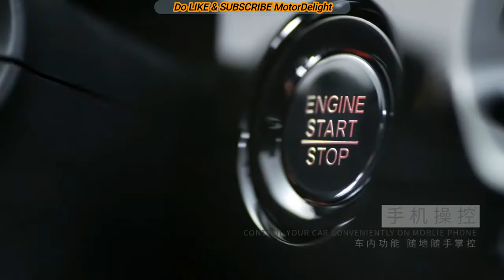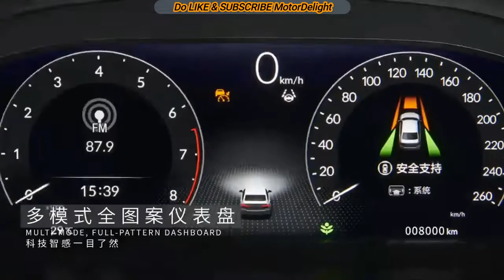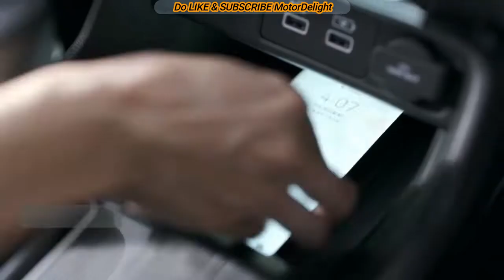All New 2022 Honda Integra | Beautiful Sedan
The 2022 Honda Integra lives again, but buyers in Australia won’t
be able to get their hands on the new model.

Honda will only be offering this particular Integra in China, where
the model is a revised version of the Civic sedan – born from the
need for the Japanese firm's two manufacturing partners to offer
unique vehicles within their respective line-ups.

China requires foreign carmakers to partner with local manufacturers, leading to the Integra being created for GAC Honda – while its
other partner Dongfeng Honda gets the standard Civic.

Honda’s premium US sub-brand Acura recently teased its own
version of the Integra – and while it’s said to also share its
underpinnings with the Civic, the US-market Integra will enjoy a
more modern design.

The Chinese-market version is powered by a 1.5-litre turbocharged four-cylinder petrol engine making either 95kW/180Nm or 136kW/240Nm. Unusually, the powertrain is supplied by Dongfeng Honda.

The company says a six-speed manual transmission will be made available in the future, but for the time being an automatic CVT sends power to the front wheels.

In a video posted to YouTube last month, Acura showed its Integra will also be offered with a six-speed manual when it eventually arrives. But like the Chinese-market Integra, the Acura isn’t expected to be offered in Australia.

𝙈𝙤𝙩𝙤𝙧𝘿𝙚𝙡𝙞𝙜𝙝𝙩 𝙞𝙨 𝙛𝙤𝙘𝙪𝙨𝙚𝙙 𝙤𝙣 𝙡𝙖𝙩𝙚𝙨𝙩 𝘼𝙪𝙩𝙤𝙢𝙤𝙩𝙞𝙫𝙚 𝙘𝙤𝙣𝙩𝙚𝙣𝙩 𝙖𝙣𝙙
𝙏𝙚𝙘𝙝𝙣𝙤𝙡𝙤𝙜𝙮 𝙘𝙝𝙖𝙣𝙜𝙚𝙨 𝙝𝙖𝙥𝙥𝙚𝙣𝙞𝙣𝙜 𝙖𝙧𝙤𝙪𝙣𝙙 𝙩𝙝𝙚 𝙒𝙤𝙧𝙡𝙙.

🆂🆄🅱🆂🅲🆁🅸🅱🅴 𝙩𝙝𝙚 𝙘𝙝𝙖𝙣𝙣𝙚𝙡 𝙛𝙤𝙧 𝘿𝙖𝙞𝙡𝙮 𝙑𝙞𝙙𝙚𝙤 𝙪𝙥𝙙𝙖𝙩𝙚𝙨 𝙖𝙣𝙙
𝙚𝙣𝙟𝙤𝙮 𝙩𝙝𝙚 𝙡𝙖𝙩𝙚𝙨𝙩 𝘼𝙪𝙩𝙤𝙢𝙤𝙩𝙞𝙫𝙚 𝘾𝙤𝙣𝙩𝙚𝙣𝙩 .